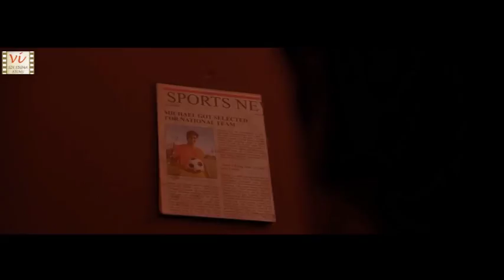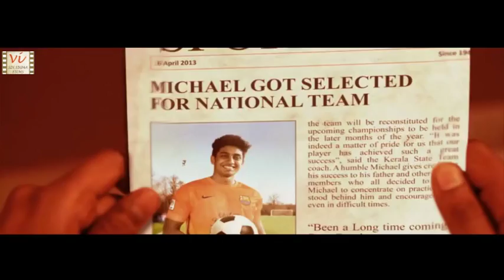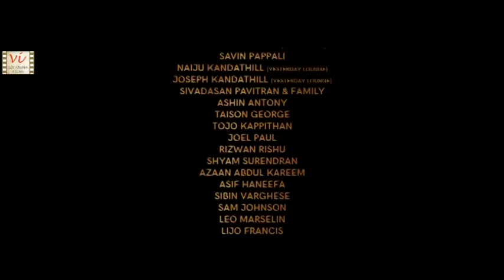Relentless | Motivational Musical Short Film | Six Sigma Films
Relentless is about people who are having a weak mindset because of reasons like physical handicap, illness etc. This short film inspires and motivates people to live their life in a positive way and achieve their dreams.